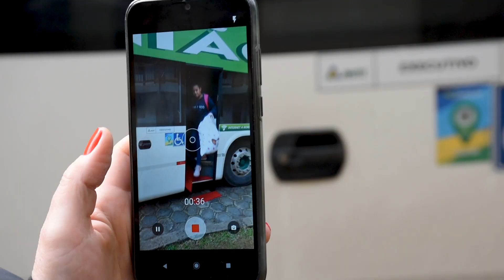NR SAM - English & Action - 13 a 16/08/2022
NR Resort Sapucaí Mirim